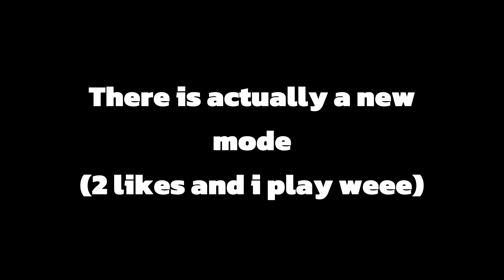The NEW Friday Night Funkin' update is PEAK.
w

The update is pretty good can’t lie…